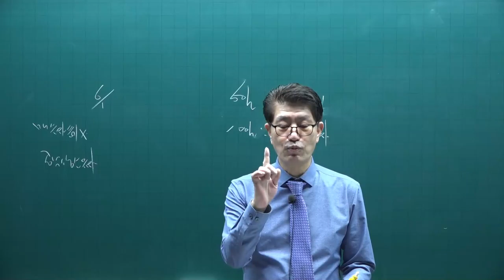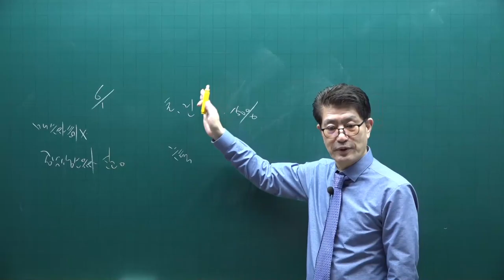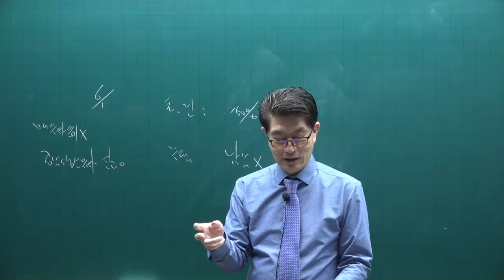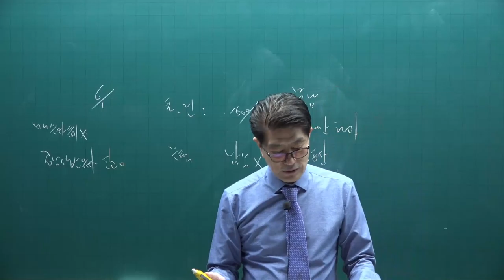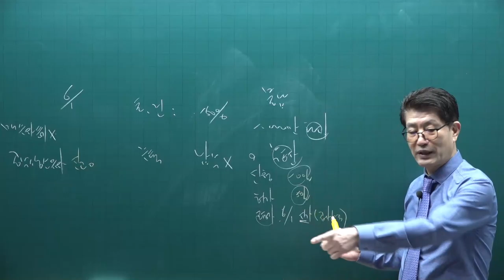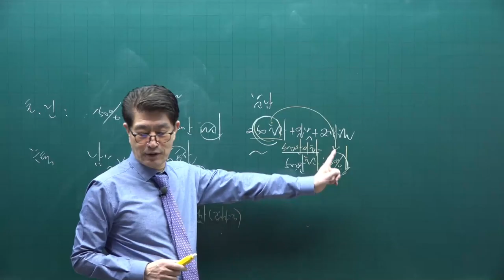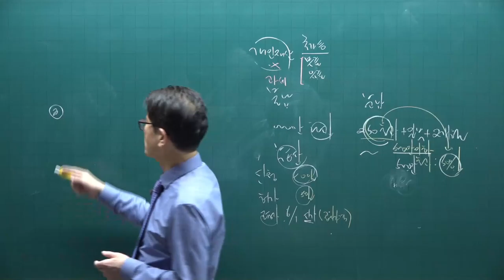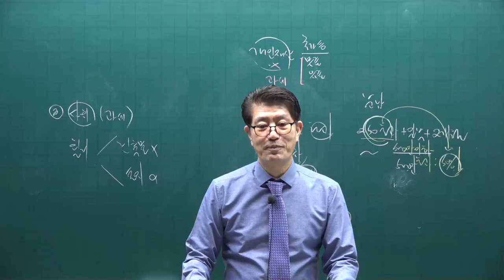[공전무] 2021년 공인중개사 세법 기본이론 18강